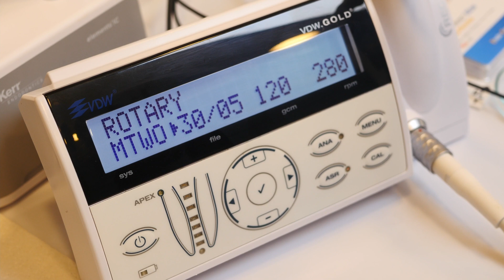Wurzelkanalbehalung mit Zahnmikroskop im Diamant-Dent Institut für Zahnmedizin, Zahnklinik Ungarn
Wurzelkanalbehalung mit Zahnmikroskop im Diamant-Dent Institut für Zahnmedizin

Das Zahnmikroskop hat die Wurzelkanalbehandlung dank der bis zur 30-fachen Vergrößerung in eine neue Dimension erhoben. Während der mikroskopischen Vergrößerung können die komplexesten Wurzelkanäle gut beobachtet werden und das zu entfernende Gewebe bleibt nicht unbemerkt. Mit einem Mikroskop kann viel mehr gesehen werden, sodass wir sogar solche mikroanatomischen Strukturen sehen können, die eigentlich kaum sichtbar sind. Dadurch können verschiedene schwierigere Behandlungen durchgeführt werden, wie z.B. Entfernen von eingebrochenen Instrumenten, Wurzelkanalbehandlung durch Krone, Ersatz alter Wurzelfüllungen.

Mikroszkópos gyökérkezelés a Diamant-Dent Fogegészségügyi Intézetben

A fogászati mikroszkóp adta akár 30-szoros nagyítás új dimenzióba emelte a gyökérkezelést.  A mikroszkópos nagyítás során jól megfigyelhetők a legbonyolultabb gyökércsatorna-bemenetek is, és nem maradnak észrevétlenül az eltávolítandó szövetek sem. Mikroszkóppal sokkal több minden látható, ezért olyan mikroanatómiai struktúrákat is látunk, amit egyébként nem. Ezáltal ehetséges különböző nehezített kezelések elvégzése is, mint például betört műszerek eltávolítása, koronán keresztüli gyökérkezelés, régi gyökértömések cseréje.

Root canal treatment with dental microscope in diamant-Dent Dental Medical Institute

The dental microscope has taken root canal treatment to a new
dimension thanks to its 30-time-extension. During the microscopic extension, the most complex root canals can be clearly observed and the tissue to be removed won’t be unnoticed. Much more can be seen with a microscope, so we can even see micro anatomical structures that are actually barely visible. This allows various more difficult treatments to be fulfilled, such as removal of broken instruments, root canal treatment through a crown, replacement of old root canal fillings.

Free number from A, B, D, CH, F, I, IRL, NL, UK: 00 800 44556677
H-9200 Mosonmagyaróvár, Régi Vámház tér 11.

Zahnärztliche Behandlungen bedeuten uns keine Last, da sie unsere Passion sind. Die Zufriedenheit unserer Kunden ist unser höchstes Ziel. Um das zu erreichen, stellen wir professionell eingerichtete Kliniken mit hochqualifizierten Zahnärzten von großem Fach- und Sachwissen und modernsten Techniken, sowie Methoden unseren Patienten zur Verfügung.

Dental treatment for us is not a craft, it's a passion, and our client's satisfaction is our main goal. To achieve that, we provide highly equipped clinics, operated by qualified dentists with profound knowledge of the latest techniques.

A fogászati kezelés nem a munkánk, hanem szenvedélyünk, vendégeink elégedettsége pedig fő célunk. Hogy mindezt elérjük, professzionálisan berendezett klinikáink állnak pácienseink rendelkezésére, melyekben magasan képzett fogorvosaink a legmodernebb technikákkal és műszerekkel látják el önt.

Traitements dentaires ne signifient pas de charge, car ils sont notre passion. La satisfaction de nos clients est un de nos objectifs plus importants. Pour ce faire, nous offrons des cliniques professionnellement décorées avec des dentistes hautement qualifiés et d'une grande expertise qui ont de vastes connaissances des techniques et des méthodes avancées.

Trattamenti dentali non ci significano carico, perché l’odontoiatria è la nostra passione. La soddisfazione dei nostri clienti è il nostro obiettivo finale. Per raggiungere questo obiettivo, mettiamo a disposizione le cliniche professionalmente decorate con i dentisti altamente qualificati di grande esperienza e conoscenza delle tecniche e metodi avanzate.